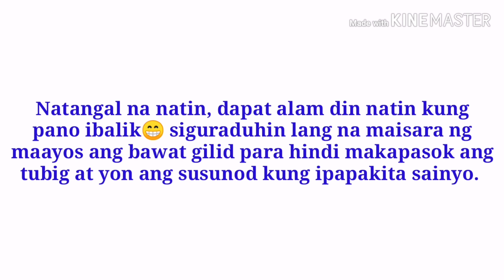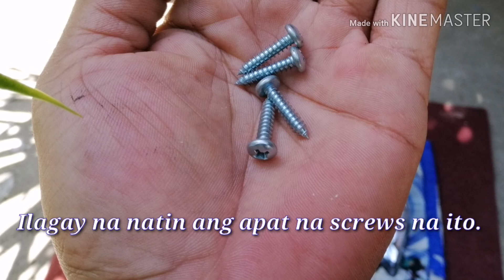How to open headlights for motorcycle and resealed using hair blower | mio i 125